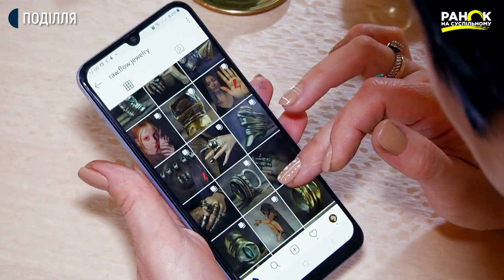Олена Павлова дизайнерка ювелірних виробів I Ранок на Суспільному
Ця жінка знає як з бруду та пилу народжуються блиск та краса. Знайомтесь, це Олена Павлова – дизайнерка з ювелірних виробів. На творчість її надихають природа і поезія.